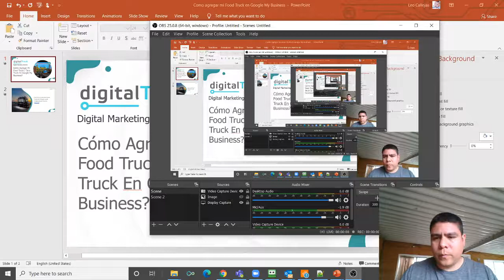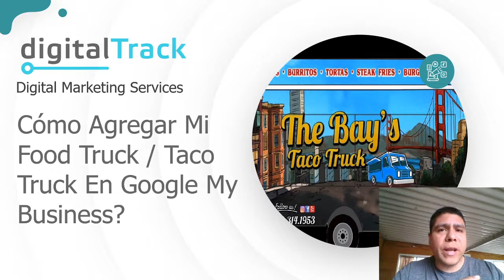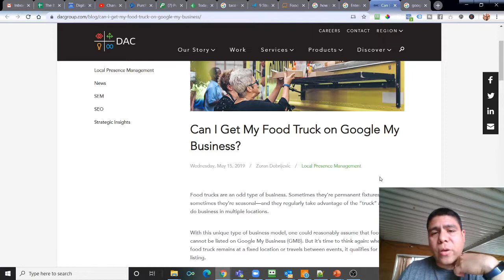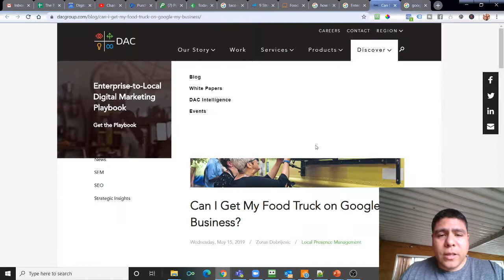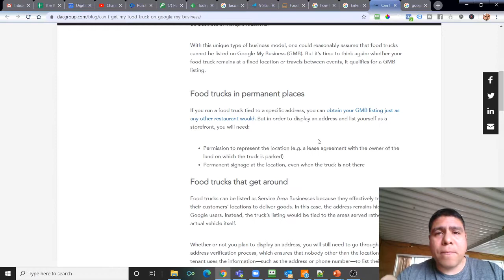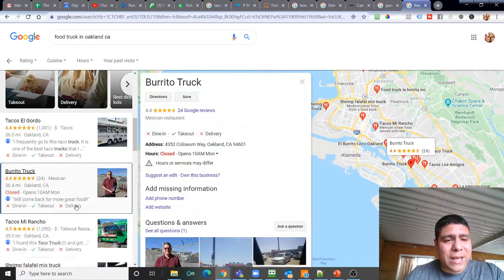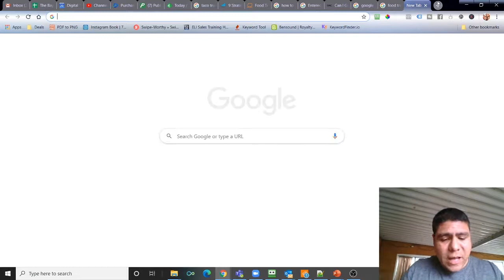Cómo Agregar Mi Food Truck or Taco Truck En Google My Business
Video Summary:
Cómo Agregar Mi Food Truck / Taco Truck En Google My Business?

Los camiones de comida son un tipo extraño de negocio. A veces son accesorios permanentes, a veces son estacionales, y regularmente aprovechan el aspecto del "camión" para hacer negocios en múltiples ubicaciones.

Con este tipo único de modelo de negocio, se podría suponer razonablemente que los camiones de comida no se pueden incluir en Google My Business (GMB). Pero es hora de pensar de nuevo: si su camión de comida permanece en un lugar fijo o viaja entre eventos, califica para un listado de GMB.

More Resources For You:
8 simples pasos para obtener Exposición en Google SIN Pagar

Necesitas Capital para tu negocio?